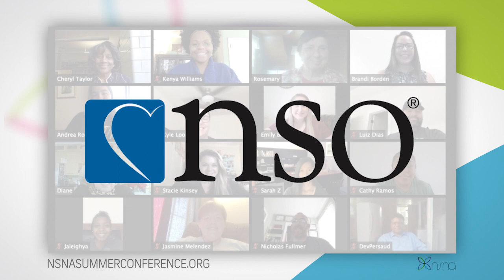Leadership Conference Promo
Brandi Borden, NSNA President invites all nursing students to join the NSNA Board of Directors for the NSNA Leadership U Conference on July 30-31, 2020. for more information or to register for the conference.